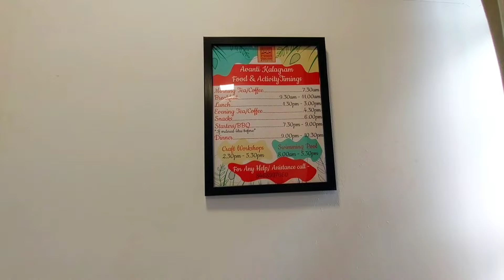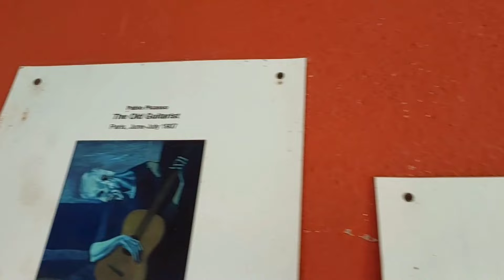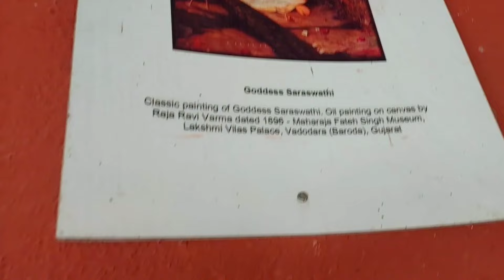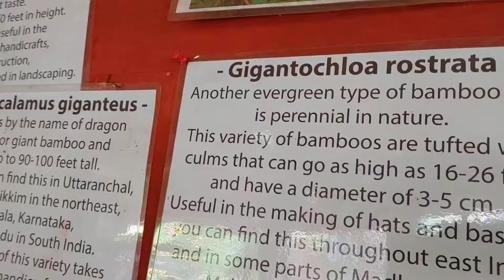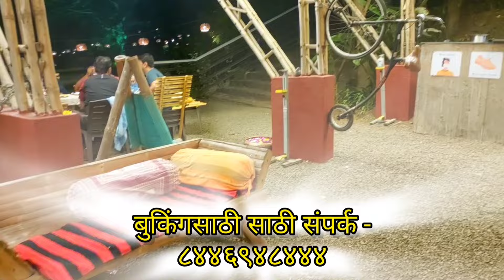Avanti Kalagram Art And Adventure Resort | Best Resort Near Pune | Weekend place Near Pune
Avanti Kalagram is a pet-friendly resort situated in the Pune district near Khamboli Dam. It is just an hour's drive from the city. Avanti Kalagram, a nature resort in Mulshi, is designed by keeping the property's aesthetics very close to mother nature. You can notice a lot of earth element is used in designing the best resort near Pune. Avanti Kalagram is also known as an ‘Art and Adventure Village’.

Here are the links of our other interesting vlogs -

•Pune Civil Court Metro Station

•Purnagad Fort

•Devkund Waterfall

•Nature Magic Resort

• Sushegad Holiday Home

•Rajgad Resort And Adventure Park

•House Of Pet Bottle

•Ambejogai Bhakta Niwas

Mandar Bhave
“Your Ultimate Travel Companion”